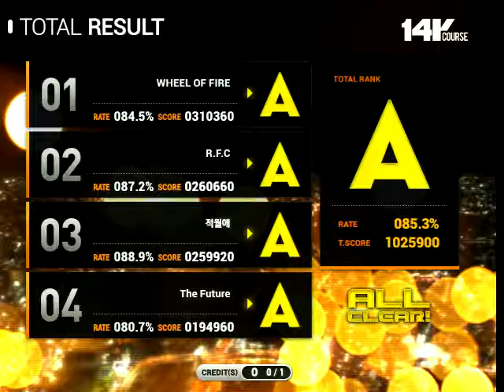4K Red Velvet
sightreading

[EZ2AC:NT] 14K COURSE
Red Velvet (?)